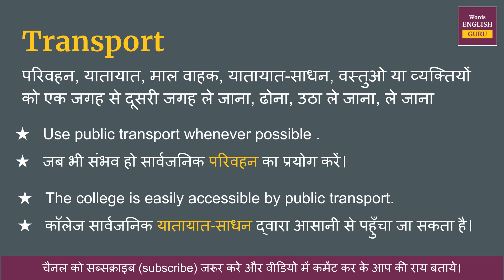Transport meaning in Hindi | Transport ka matlab kya hota hai | Transport means and hindi word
Transport ka hindi me arth hota hai  - परिवहन, यातायात, माल वाहक, यातायात-साधन, वस्तुओ या व्यक्तियों को एक जगह से दूसरी जगह ले जाना, ढोना, उठा ले जाना, ले जाना

इस video me aap Transport kya hota hai,  इसका matlab samjhenge, Transport ko english me kaise pronunciation karte hai aur Transport ko bolne ka sahi tarika kya hai ye bhi dekhenge.

aur saath mein Transport ke do example dekar samjhya gya hai jisse aap isko aur aachhe se learn sakte hai.

Covered Topics -
01. Transport ka hindi kya hota hai
02. Transport ka hindi word
03. Transport ka hindi mein matlab kya hota hai
04. Transport meaning in hindi
05. Transport ka matlab kya hota hai
06. Transport ka hindi meaning
07. Transport ka hindi matlab
08. Transport ka arth kya hota hai
09. Transport hindi meaning
10. What is hindi meaning of Transport
11. How to pronunciation of Transport
12. Transport ka hindi arth kya hota hai
13. Transport ki definition kya hoti hai
14. Hindi meaning of Transport
15. Transport kya hota hai
16. Transport meaning